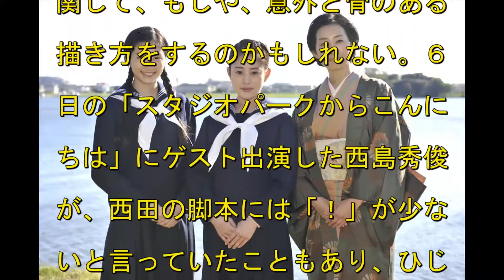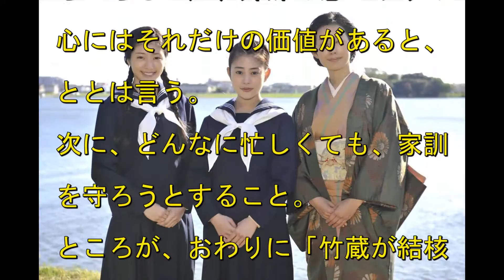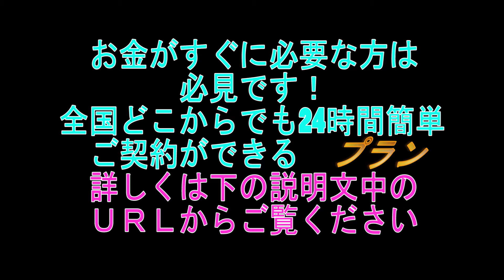とと姉ちゃん3話 、檀一雄に黒澤明…偉大な父をもつ娘の参加は偶然か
連続テレビ小説「とと姉ちゃん」（NHK 総合　月〜土　朝８時〜、BSプレミアム　月〜土　あさ７時３０分〜）第１週「常子、父と約束する」第３話　４月６日（水）放送より。

お金がすぐに必要な方は必見です！
全国どこからでも24時間簡単ご契約【プラン】

ととねえちゃん モデル
ととねえちゃん 感想
ととねえちゃん 動画
ととねえちゃん 視聴率
ととねえちゃん あらすじ
ととねえちゃん エキストラ
ととねえちゃん 舞台
ととねえちゃん 浜松
ととねえちゃん 主題歌
ととねえちゃん 脚本

母と姉が語る「洗濯すらしなかった大樹が...」：Confessions SP

「とと姉ちゃん」出演者が会見

映画『お姉ちゃん、弟といく』予告編